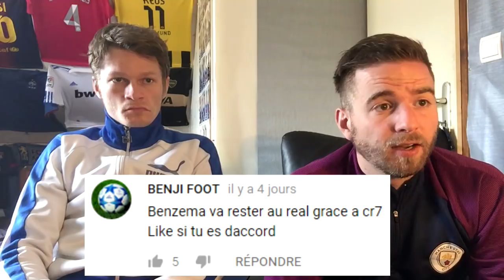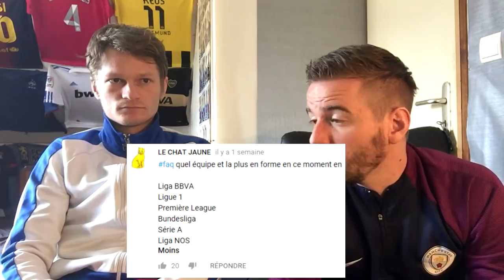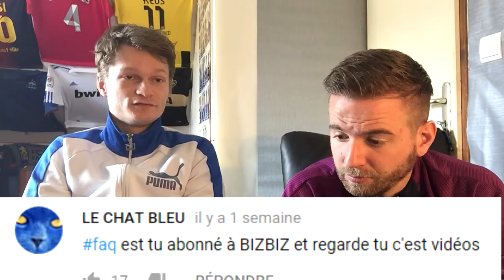GRIEZMANN OU NEYMAR AU BARCA ! / RONALDO VA RATTRAPER MESSI !!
A+